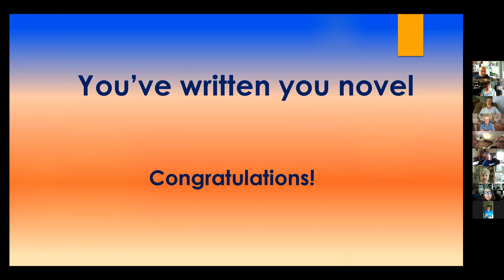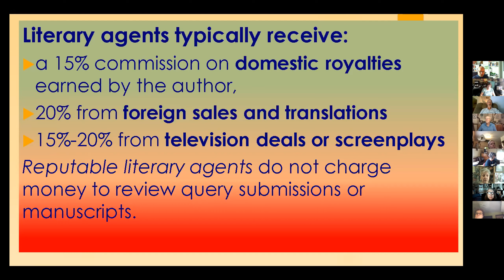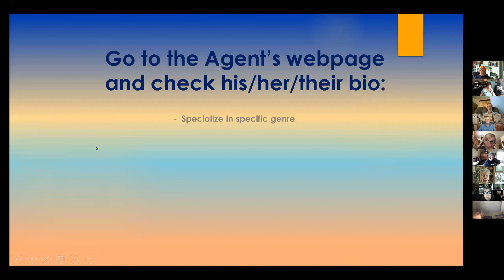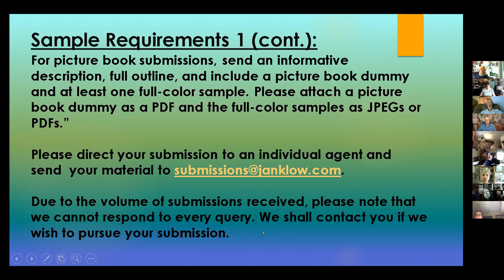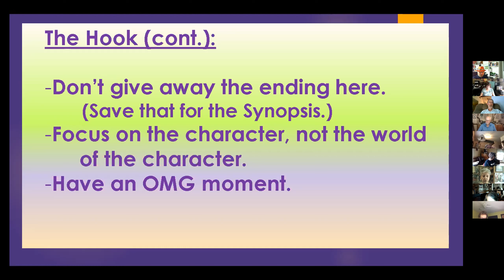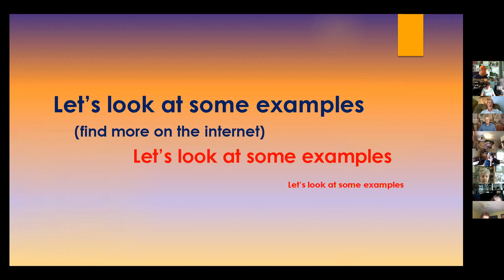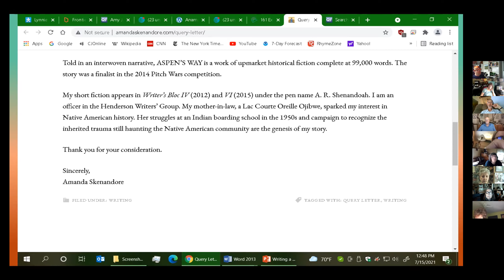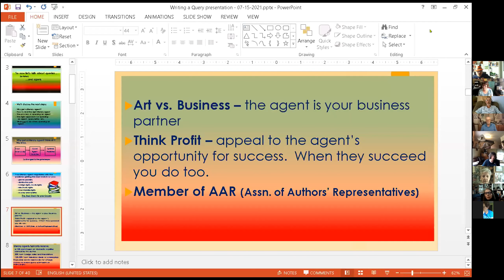Writing a Query Letter with Ruth Maus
Ruth Maus, a member of Kansas Authors Club District 1, presented a program at our regular July meeting about sending query letters to agents. She offers lots of practical, detailed advice.